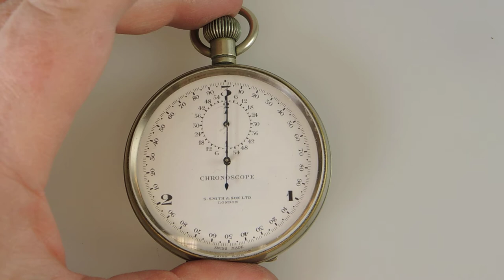Chronoscope. First World War military artillery timer